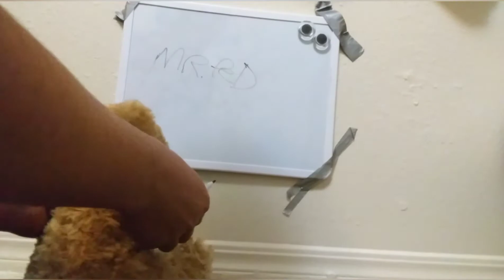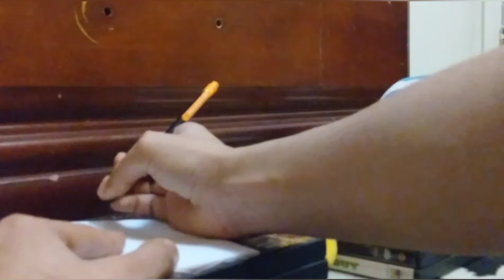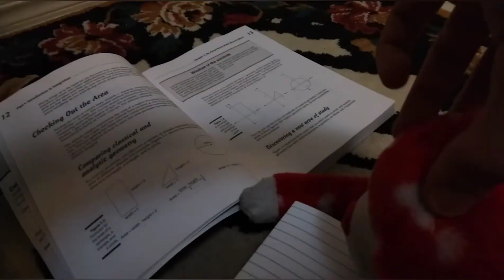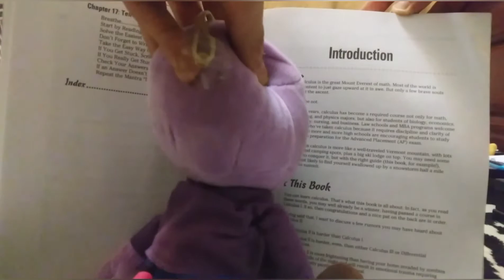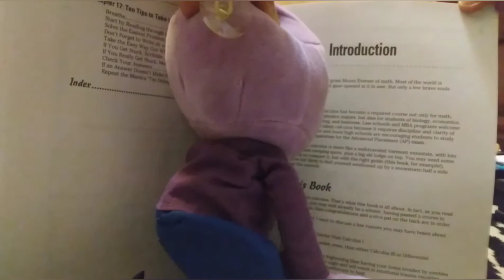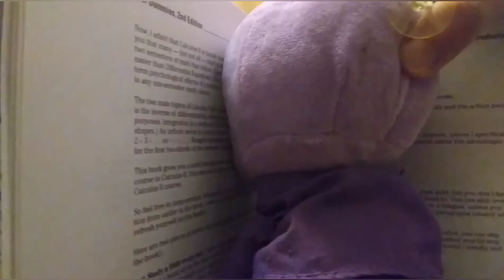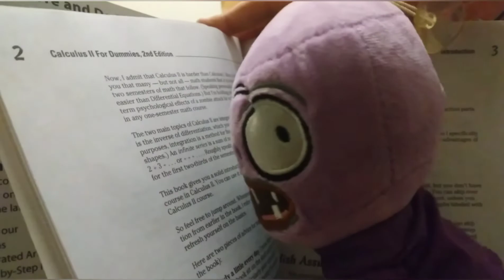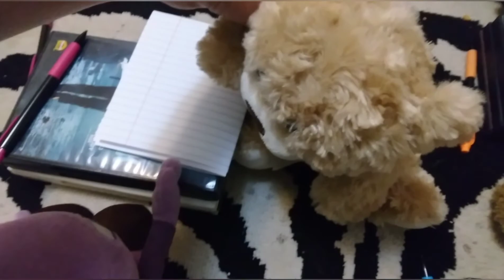Middle School 8th Grade Part II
Sorry for delaying this video for 2 weeks. Anyways, I hope y'all enjoy the second part of this series. By the way, I also finally beaten Mega Man X8 for the first time:)
Cannon Explosion by: Unknown.